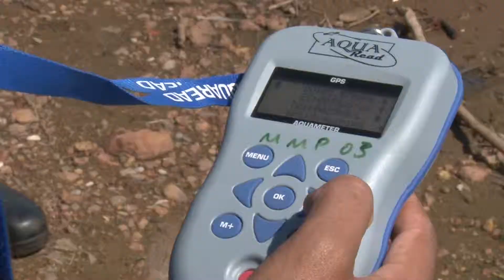Esgoto clandestino no Lago Paranoá